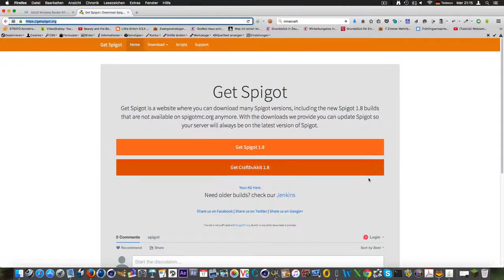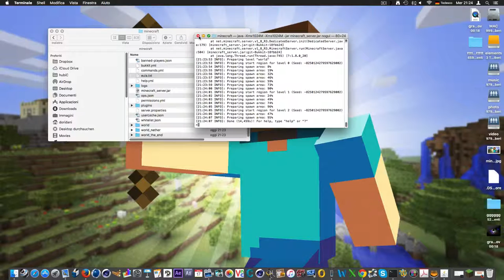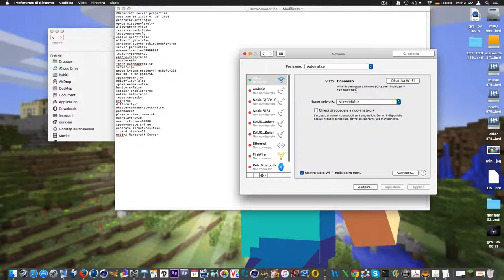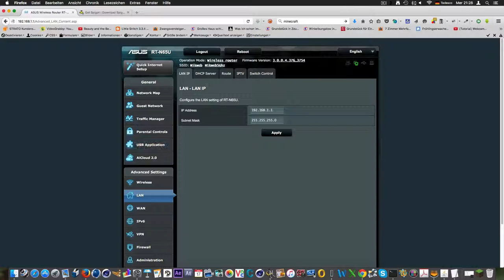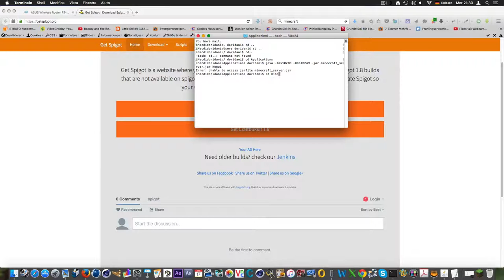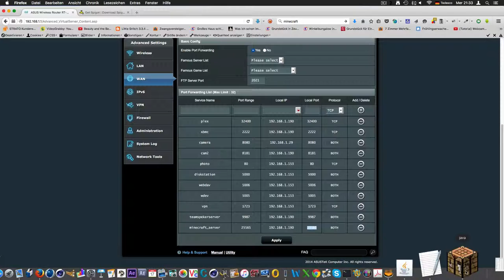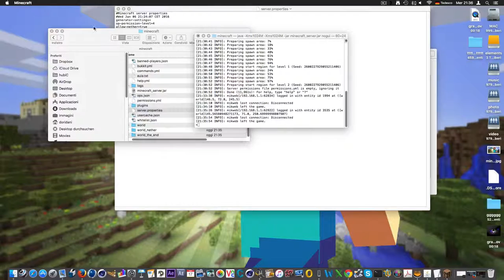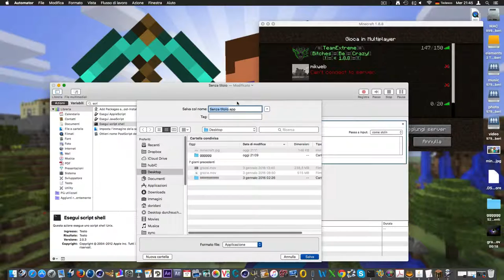installazione minecraft server Mac os X 10.11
guida installazione in locale di minecraft server  su Mac Os X 10.11

comando esecuzione sever
java -Xmx1024M -Xms1024M -jar minecraft_server.jar nogui

script automator
cd /Applications/minecraft